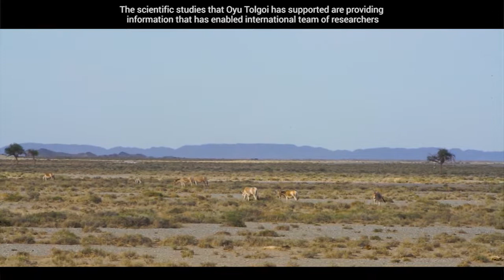Ажилчдын дуу хоолой: Хулан